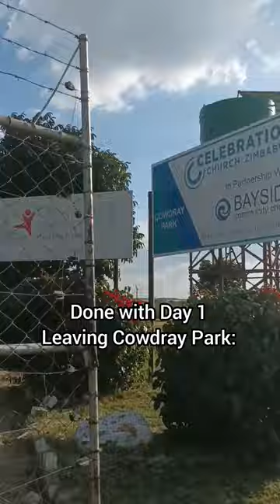VLOG: Success Talk with Business Women from Cowdray Park.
In this video I attended a group business training in Cowdray Park. Get to meet some of the aspiring Business women who were also present.